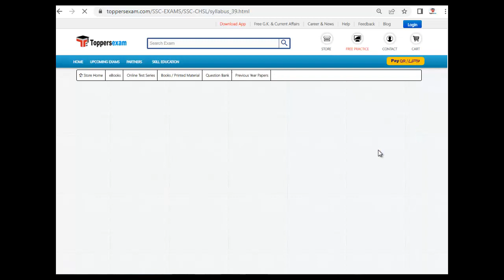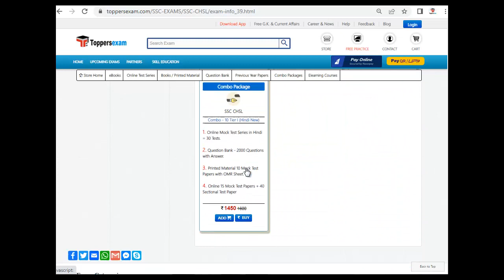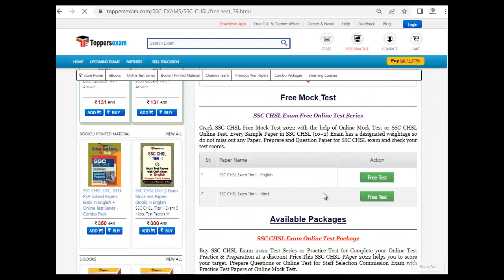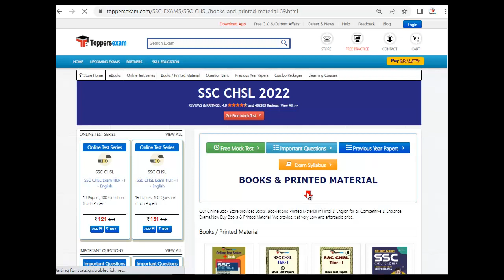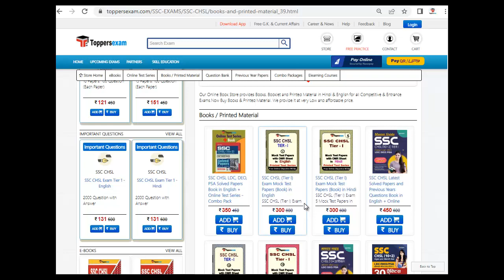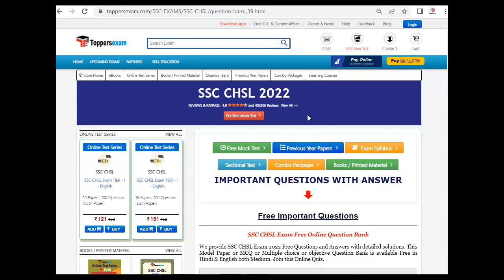Complete Syllabus & Pattern For SSC CHSL 2022 | Free Mock Test | Questions Paper | Study Material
SSC CHSL 2022 Exam 2022 Detailed, Update Syllabus & Pattern. For Preparation of SSC CHSL 2022 we Provide Books, eBooks, Booklet, Sample Paper, Solved Paper, Printed Material, Mock test, MCQ, Practice Set, Exam Pattern , Previous Year Paper,  Important Questions, Preparation Tips & Strategy SSC CHSL 2022 Exam , Study Material and More at Toppersexam.com